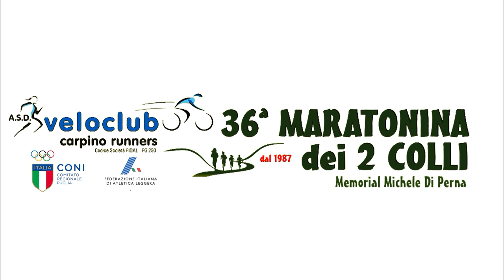Secondo brano-Quartetto band-36^ Maratonina dei 2 Colli 2024